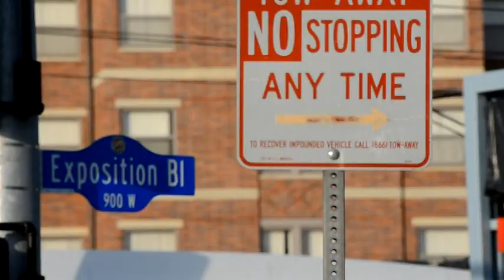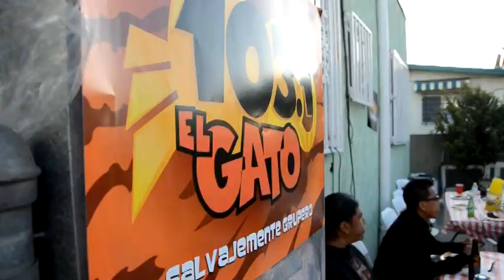la arrolladora banda el limon Erazno y la Chokolata